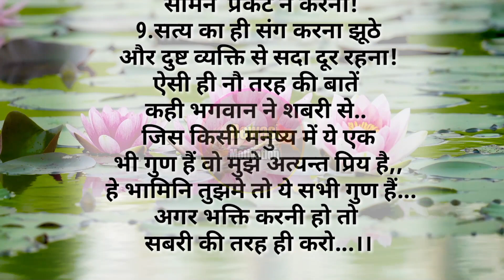कुछ बड़ा करना है तो प्रभु श्री राम की ये बाते याद रखना|ramayan|suvichar| quotes|ramayan ki kahaniyan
कुछ बड़ा करना है तो प्रभु श्री राम की ये बाते याद रखना ram|ramayan|suvichar| quotes| vastu

acche vichar
gautam buddha
lessionable story
suvichar
moral stories
bhuddha story
quotes
short story
hindi kahaniyan
rochak kahaniyan
emotional heart touching story
suvichar
quotes
motivational speech in hindi
motivational story
hindi kahaniyan
sadabahar kahaniyan
short stories
motivation
story
krishna Vani
stories
kahani
kahaniyan
rochak kahaniyan
gautam buddha story
buddhist story
aadhyatmik kahaniyan
achi batain
zen story
emotional stories
pouranik kahaniyan
rahsyamayi kahaniyan
naitik kahaniyan
dharmik kahaniyan
god stories
fact
bhagwat Katha saar
geeta
mahabharat ki kahaniyan
fact
ramayan ki kahaniyan
fact in hindi
god stories
amazing facts
fact ki duniya
fact ka khajana
viral stories
trending stories
गरुड़ पुराण
अनमोल वचन
कृष्णा वाणी
धार्मिक कथा
पौराणिक कथा
वेद पुराण
ध्यान रखने योग्य बातें
घरेलू उपाय
जरूरी बातें
आध्यात्मिक धार्मिक कहानी
गीता ज्ञान
कृष्णा वाणी
शिक्षाप्रद कहानी